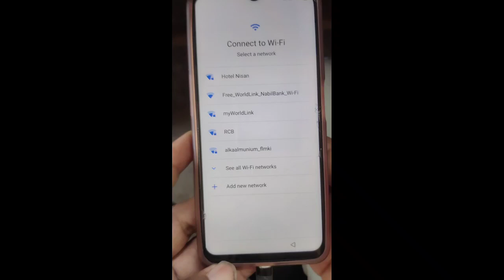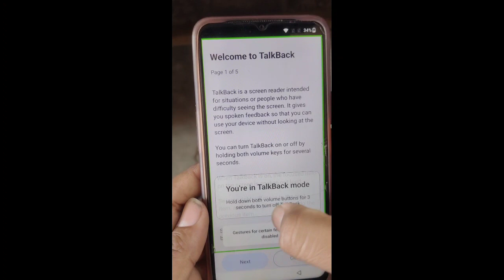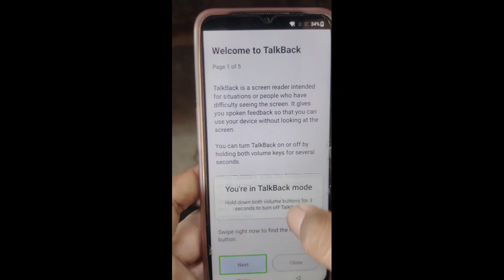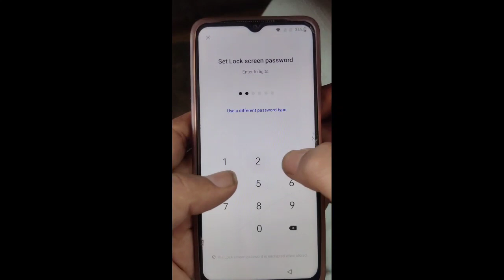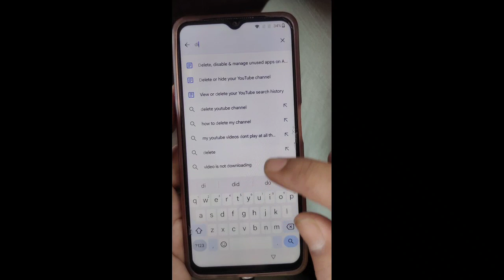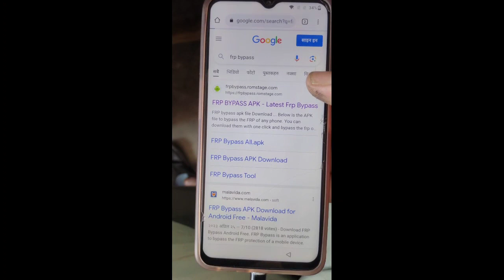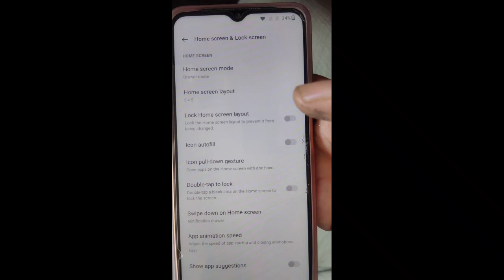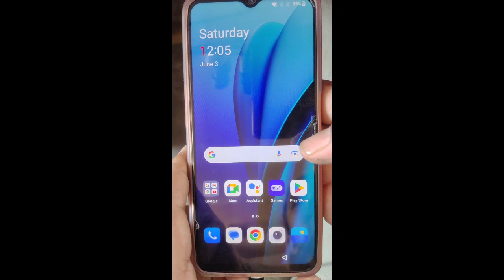OnePlus Nord N20 SE frp bypass new security update 2023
OnePlus N20 SE frp bypass new security update 2023